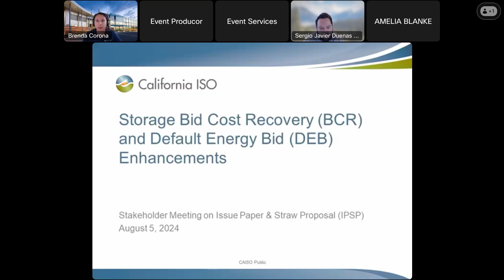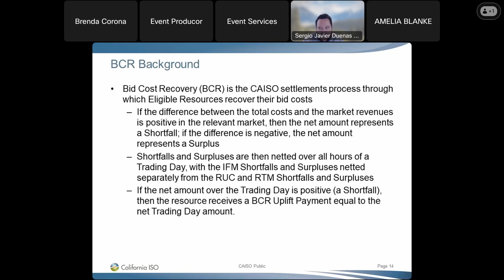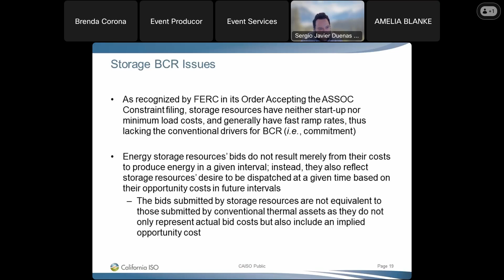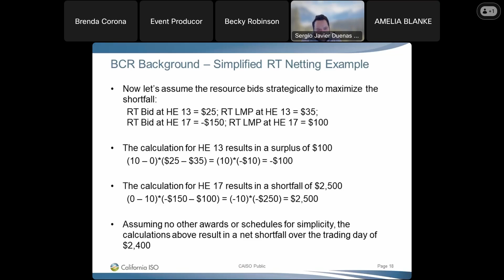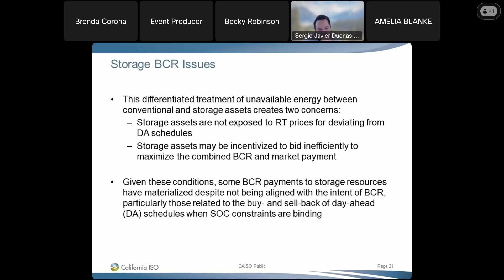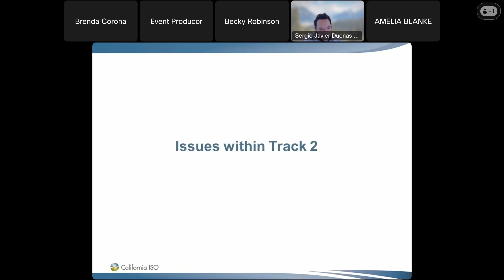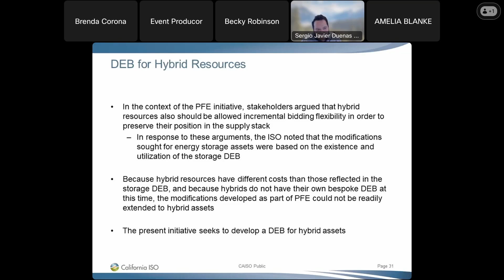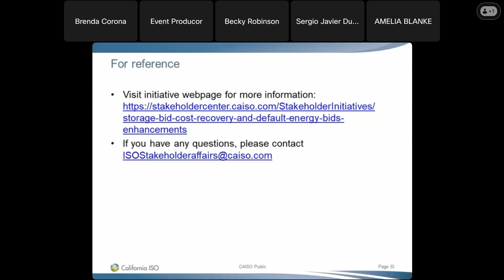Aug 05, 2024 - Storage Bid-Cost Recovery and Default Energy Bids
Recording of the California ISO Storage Bid-Cost Recovery and Default Energy Bids on Aug 05, 2024.